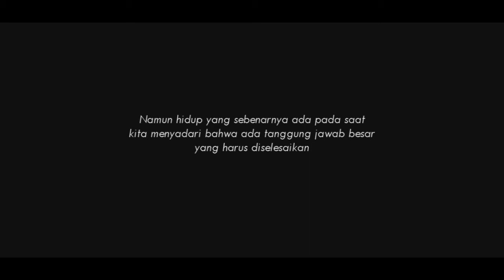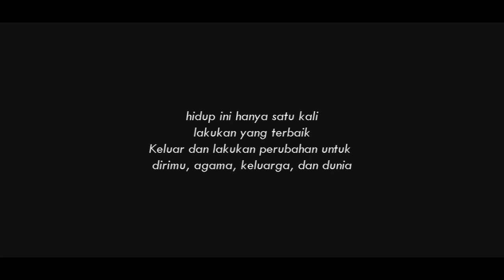Short Film - Happy Birthday My Brother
Dimas G.A Priyanto

Canon 60D

KampusBodong Production

Selamat ulang tahun untuk Gilang Ardiyanto Pamungkas. Jadilah kebanggaan agama, keluarga, dan dunia.